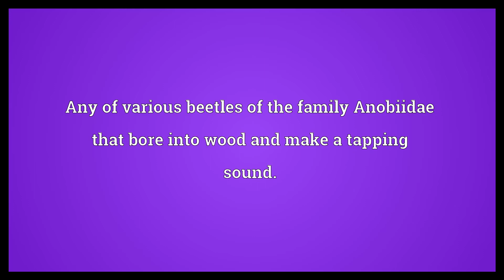Deathwatch beetle Meaning